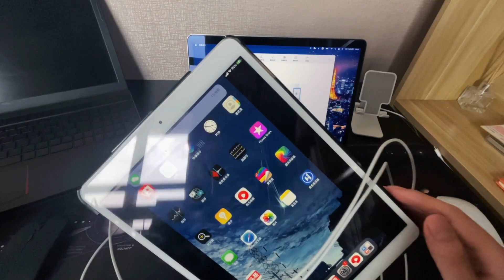看起來一樣，但實際區別很大哦。